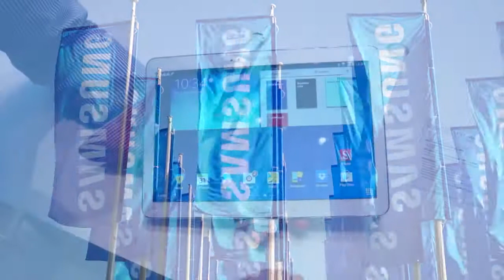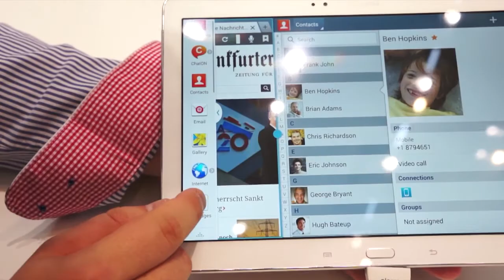Eerste indruk Samsung Galaxy Note 10.1 2014 Edition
In deze video kijken we kort naar de nieuwe Galaxy Note 10.1 tablet van Samsung, uitgerust met hoge resolutie display en een quadcore-chip.